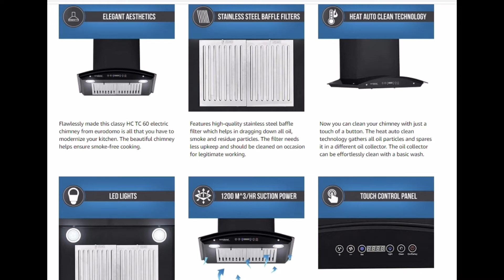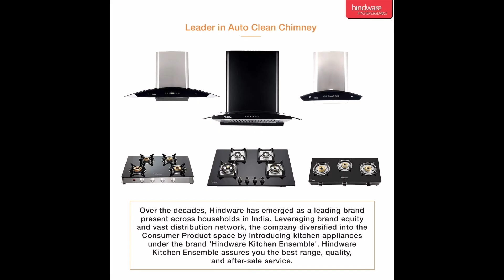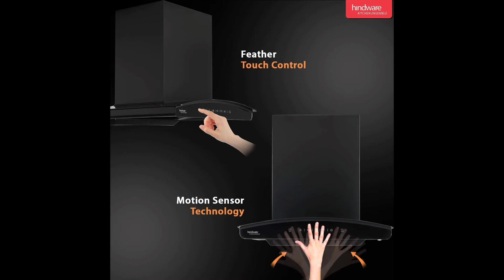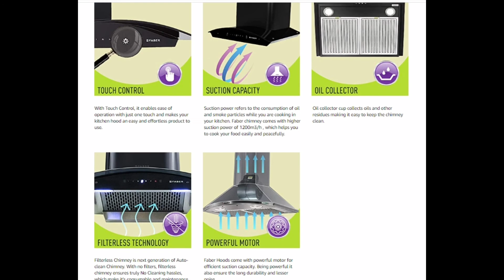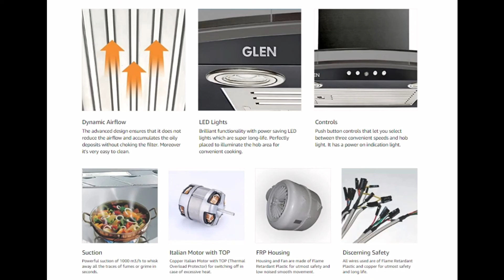Best Chimney for home kitchen India 2021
1)Hindware Nadia 60 cm 1200 m³/hr Filterless Auto-Clean Kitchen Chimney with Motion Sensor and Touch Control (Black, C100220)
2)Glen 60cm, 1000 m3/h Curved Glass Kitchen Chimney (6071 EX Black, Baffle Filter, Push button control, Black)
3)Eurodomo 60 cm 1200 m³/hr Auto-Clean curved glass Kitchen Chimney (Hood Classy HC TC 60, Baffle Filter, Touch Control, Black)
4)Faber 60 cm 1200 m³/hr Auto-Clean curved glass Kitchen Chimney (Hood Orient TC BK 60, Filterless technology, Touch Control, Black)